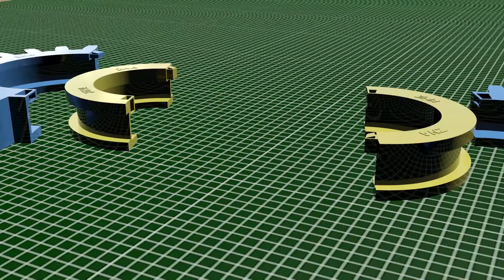Hybrid Gear For 3D Print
This is a 3d printable hybrid gear which can be use in many engineering projects.